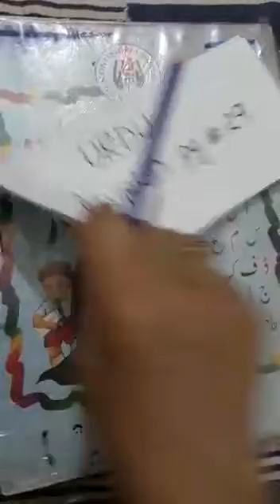Class: l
Subject : Urdu